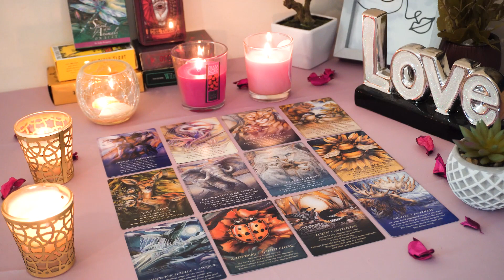LIBRA💖 Destined events You will need to trust that there is a silver lining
Libra Love
Libra 2024
Libra today
Libra JANUARY

Libra Love
Libra 2024
Libra today
Libra JANUARY